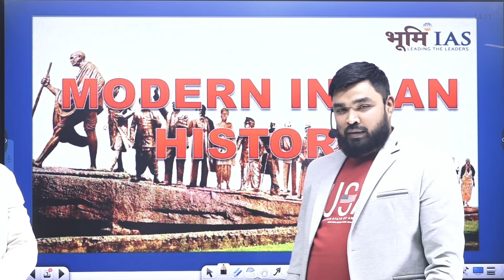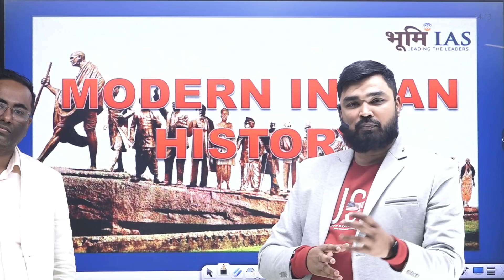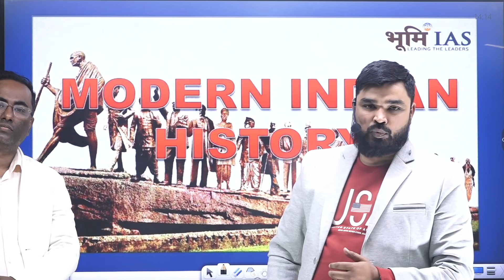Announcemnt Of Modern Indian History Batch || by: VIVEK RUDRA SIR || Bhoomi IAS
We at Bhoomi IAS focus on result-oriented preparation and exam-related content. Join Bhoomi IAS for sure success.